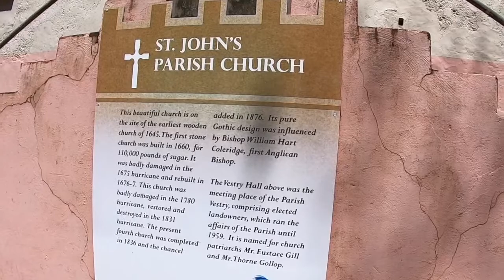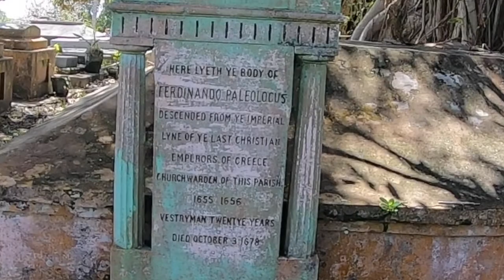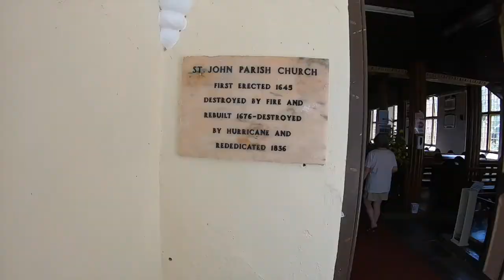ST JOHN'S CHURCH, FOUNDED 1645 BARBADOS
Founded in 1645, the beautiful Gothic-inspired St. John's Parish church is an a historic landmark in Barbados. Of particular note are the underground crypts. The history of this church has a connection with Istanbul (Constantinople) as it is the final resting place of Ferdinando Paleologus - the last descendant of the second brother of Constantine, the last Christian Emperor of Constantinople. At the church’s cemetery, you would be able to find Paleologus’s tomb. St. John’s Parish church has many intriguing discoveries such as the grave of Thomas Hughes directly behind Paleologus’s grave. He was buried in a standing position at his request since he rarely sat in the job he held.
YOUTUBE COPYRIGHT NOTE: I own full rights throughout the world in perpetuity to the one music track used in this video: "Cello"  via my purchases in 2001 from the music library of Digital Juice. I purchased Digital Juice's RockTraxx and Rock Staxx libraries - containing this music track and many other music tracks for use in advertising, industrial films, travel videos and so on. I own full rights to this music. See digitaljuice.com for more information. No other entity may declare exclusive ownership, license rights or demand fees for the a